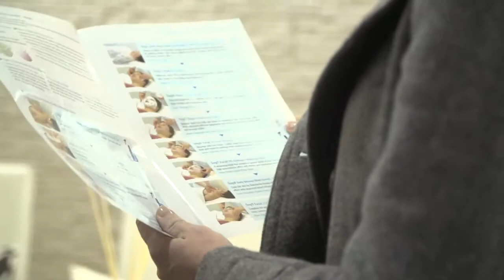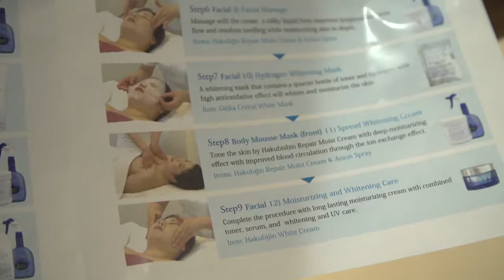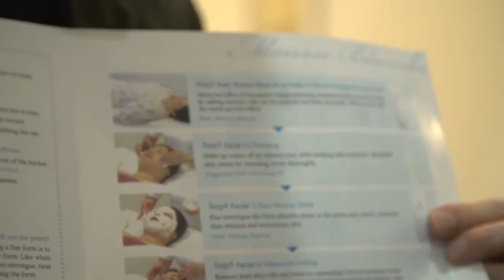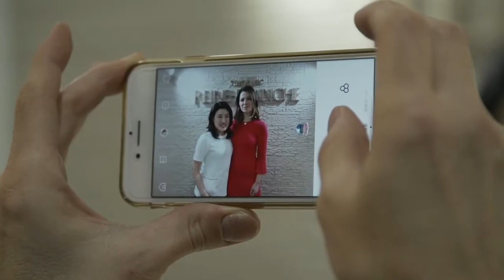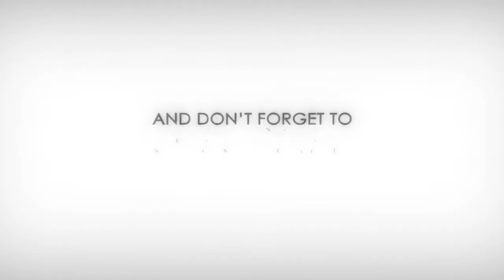HYDROGEN Japan's Anti Aging Miracle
Molecular Hydrogen is coming.